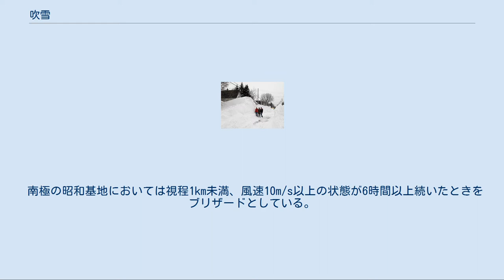吹雪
米国ミネソタ州ダルースで猛吹雪、2007年3月。
 吹雪（ふぶき）は、強風で地表に積もった雪（積雪）が舞い上がると同時に、雪が降っていて視程が悪くなっている気象状態。
 激しい吹雪が起こると、雪が視界を遮ったり太陽光が遮られたりし、見通しがきかなくなったり視野が真っ白となったりする。
極端な場合には視界すべてが真っ白なホワイトアウトと呼ばれる状態になる。
見通しがきかないので、自動車や鉄道、飛行機など交通機関の通行・運行に多大な影響が出る。
吹雪が起こる地域ではこれを防ぐため、道路などの脇に防風林を設置して雪が道路上に舞い上がらないようにしているところもある。
北海道などの寒冷地の鉄道では、線路上に雪が積もらないよう吹き飛ばすための防雪棚（雪垣）が線路脇に設置されている。
 建築物や地形、積雪などの風下側では風がよどみ舞い上がった雪が堆積し、これを吹き溜まりと呼ぶ。
気候条件によっては短時間に多量の雪が堆積することがあり、前述のホワイトアウト現象と共に起こることが多く、注意が必要である。
 また、冬は晴れていても日照時間が短いことに加え、吹雪によって太陽光が遮られると、朝は遅くまで、夕方は早くから暗くなってしまう。
 なお、風雪とは飛雪の有無に関わらず強風で雪が横なぐりに降っている気象状態をいう。
 地吹雪、2004年3月カナダにて 地吹雪の風を路面に当てることによって着雪を緩和する「吹き払い柵」（新潟県） 地吹雪は積雪の表面にある雪粒子が風で飛び跳ねながら移動する現象をいう。
 地吹雪になった場合、地吹雪の発生地点から200m付近までは風食域で積雪深が増加するが、それより遠くなると平衡状態の平衡域となり、さらに350m以遠では堆雪域となる。
 地吹雪は平野部や山間部に近い平地などの平坦部、または山間部で沢風や谷風の吹き上げる沢や谷に沿った地形で発生しやすい。
 青森県五所川原市金木地区では、町おこしの一環として地吹雪体験ツアーが行われている。
 ちなみに何かにつかまらないと立っていられないような強い風が吹いたことを猛吹雪という。
 国際式天気図の天気記号では、以下の4種類が地吹雪を表す。
吹雪の場合には、雪と考えてその状態を表す記号を用いる。
 地吹雪の天気記号（日本式） 日本式天気図の天気記号では、地吹雪により視程が1km未満になっているときに限り、天気が地吹雪とされる。
吹雪の場合には降雪があることを優先するので雪とされる。
ただし、雷を伴う場合は優先順位によって異なることがある。
 ブリザードは、もともと北アメリカ大陸にあった方言で、風速が毎秒15メートル以上で視程400メートル以下の状態が3時間以上継続する気象状態をいうが、日本では猛吹雪や暴風雪の意味で使われることが多い。
 南極の昭和基地においては視程1km未満、風速10m/s以上の状態が6時間以上続いたときをブリザードとしている。
また、以下の基準でブリザードの規模を分類して外出制限などの基準としている。